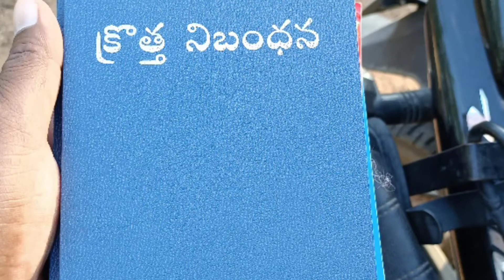ఆలంకొండ గ్రామం. Village Street Gospel Service August 7, 2021 కృష్ణగిరి మండలం.